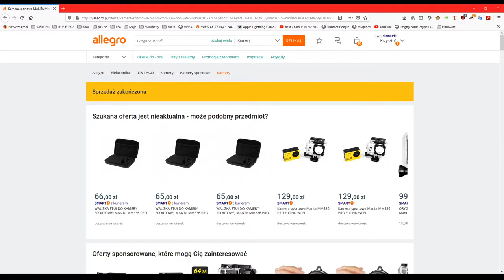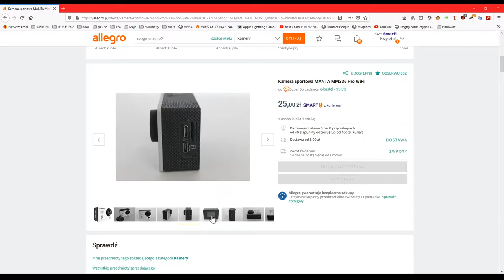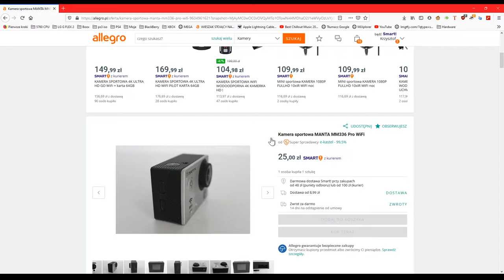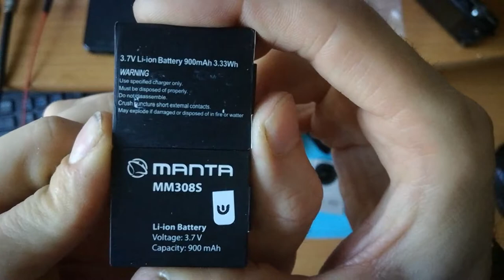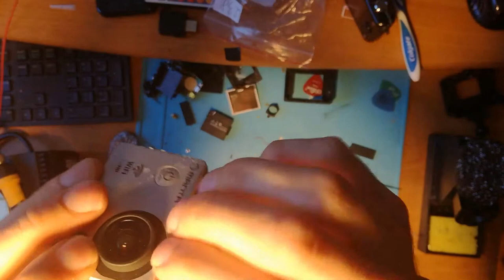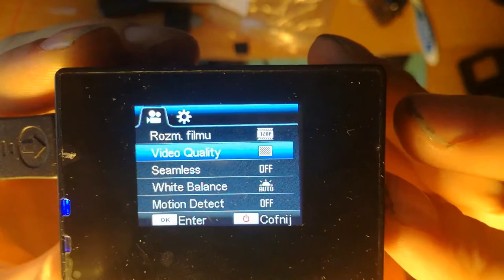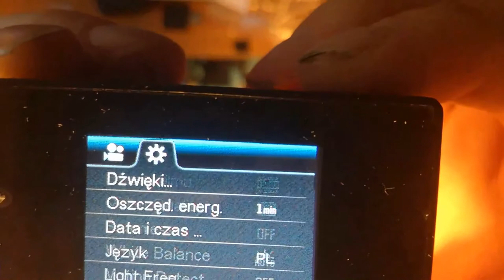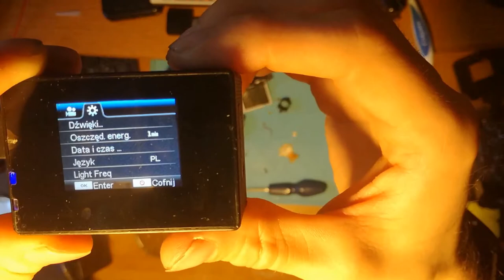Manta MM336 z Allegro za 25PLN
PS: Kamerka może działać jako WEB CAM. Wybór zmiany pomiędzy pamięcią masowa a WEB CAM odbywa się po przyciśnięciu OK.

Kamerka kupiona jako uszkodzona na allegro. Udało się ją uruchomić i działa :) Kupiona za 25PLN.